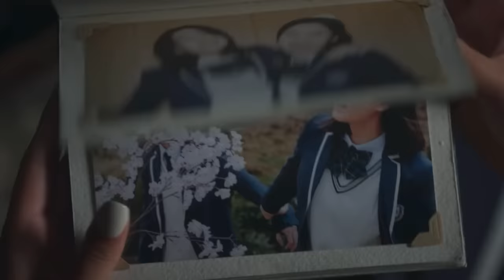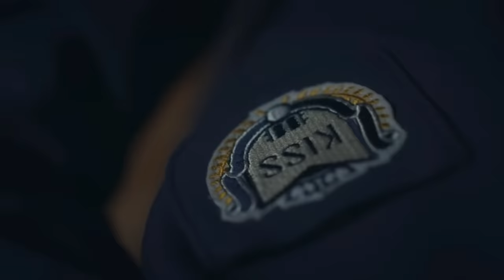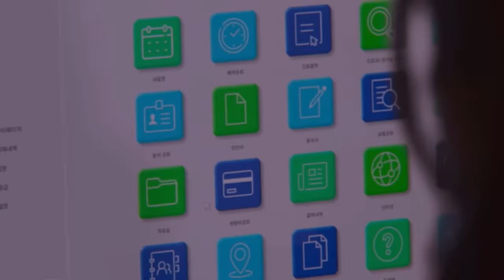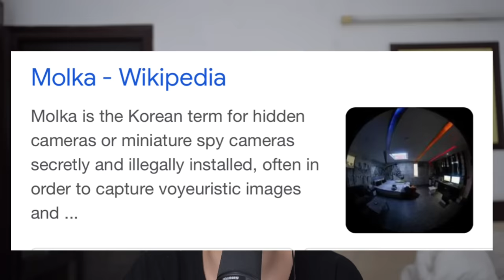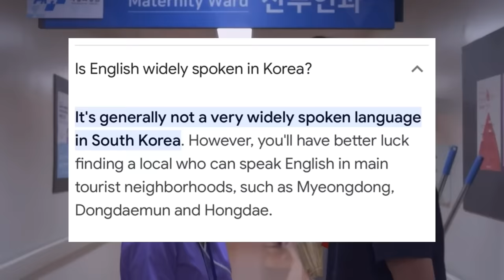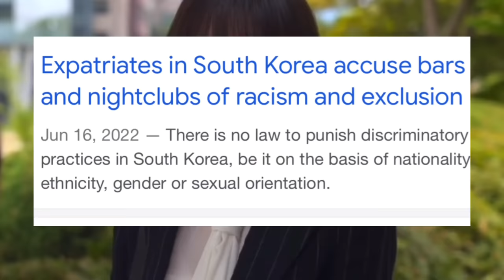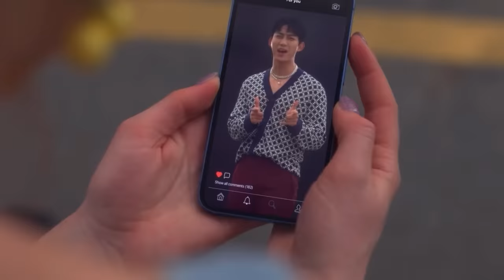WHY XO KITTY FAILED SOUTH KOREAN VIEWERS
Socials